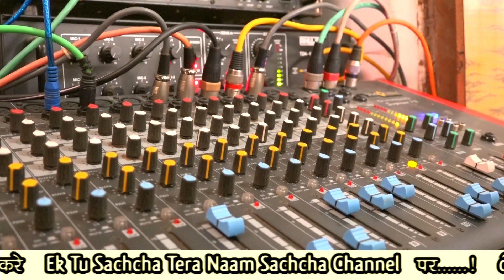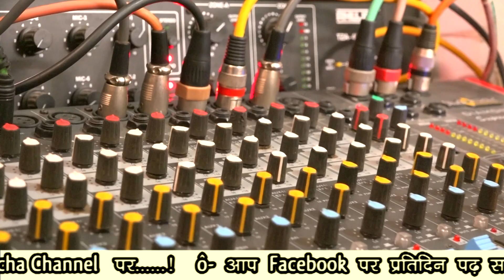रविवार साप्ताहिक सत्संग 24-मार्च-2019 वैदिक छंद सतपुरुष बाबा फुलसन्दे वालों के मुखारविंद से.....!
► तू कहाँ मैं कहाँ तू कहाँ मैं कहाँ

 Tu Kahan Me Kahan Tu Kahan me Kahan

►सत्संग वैदिक छंद

► रविवार साप्ताहिक सत्संग

►24-मार्च-2019

►सतपुरुष बाबा फुलसन्दे वालों के मुखारविंद से. !

1 5 मई बाबा फुलसन्दे वालों को यम जब
                        19 वर्ष की अवस्था में पारब्रह्म परमेश्वर के धाम में ले गए थे

2 कैसा माटी का पुतला बनाया कभी
                                  हंसाया तो कभी रुलाया

3 होली 2018 हीरे रतन ना दौलत की
4 मैं हूं घोर अंधेरा तुम हो मेरा सवेरा तुम ही

5 "एक तू सच्चा तेरा नाम सच्चा"

7 Markandeya Rishi Ki Vaani

9 PARICHAY WITH SAT PURUSH
                 BABA FULSANDE WALE

Shiv.